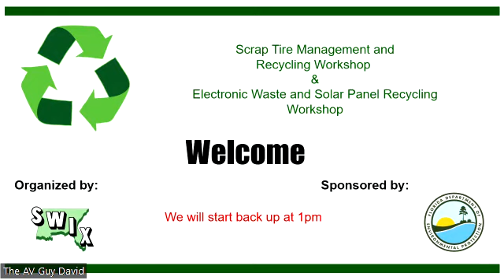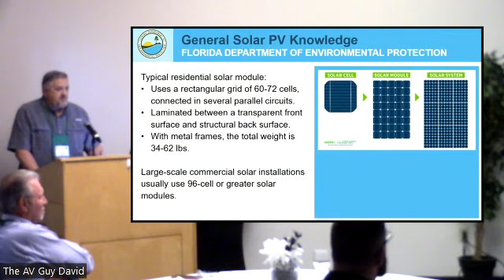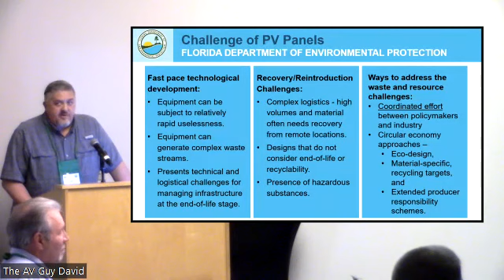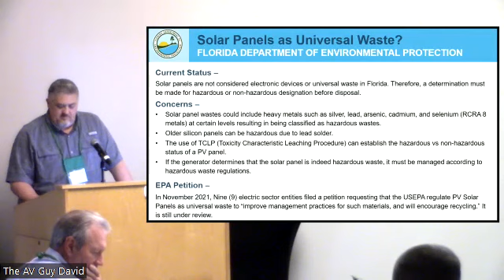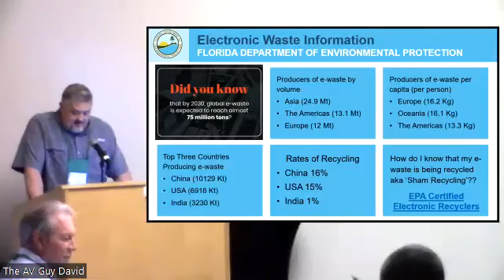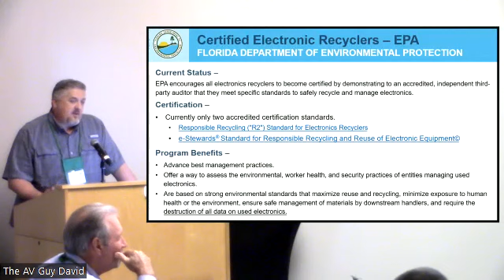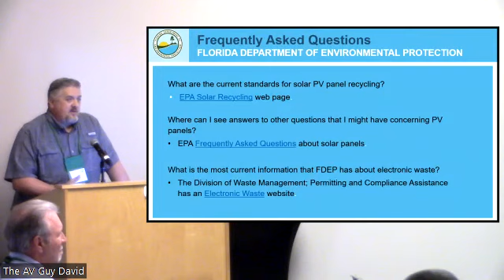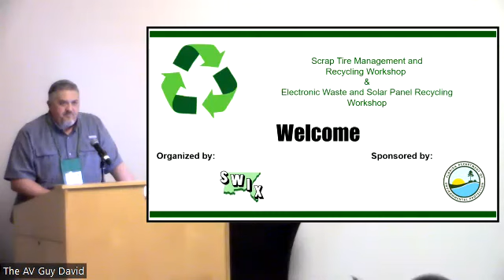Gregg J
Current State of Management/Recycling of Electronics and
Solar Panels in Florida
Jef
f Gregg, Environmental Manager, Florida Department of Environmental
Protection